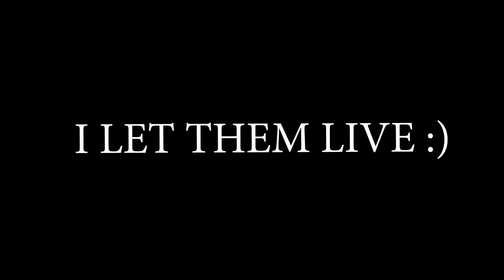What does a .0 KD Lobby look like in Apex Legends?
Bot lobbies in Apex legends are real and this is what a .0 KD Lobby looks like in apex legends. Do you think it was smart of Respawn to add SBMM for these players?